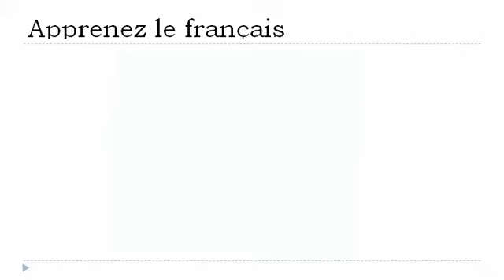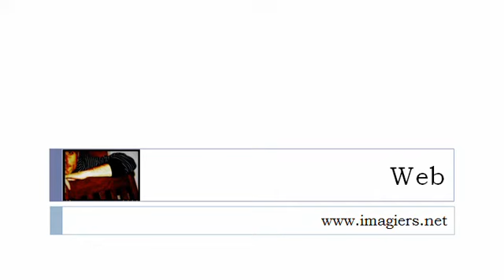Curso de francés = Los números 90 100